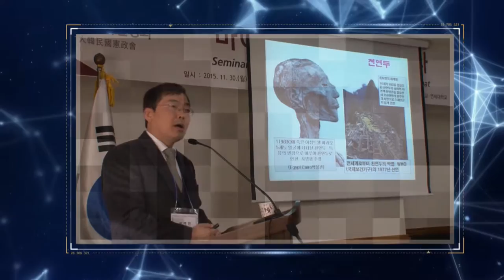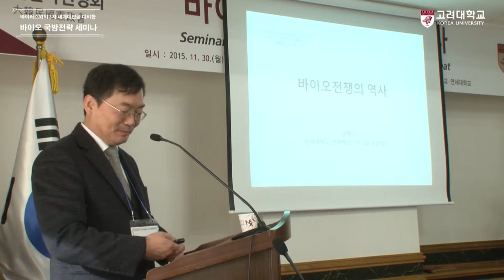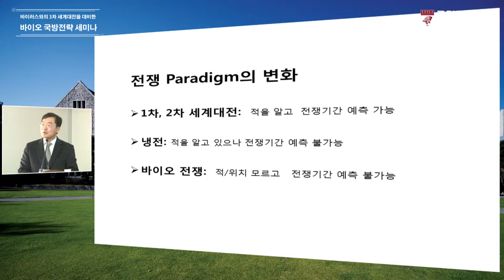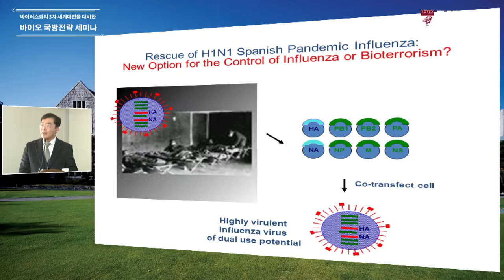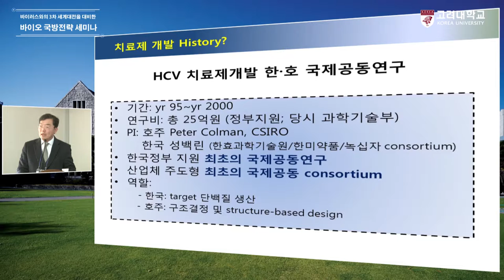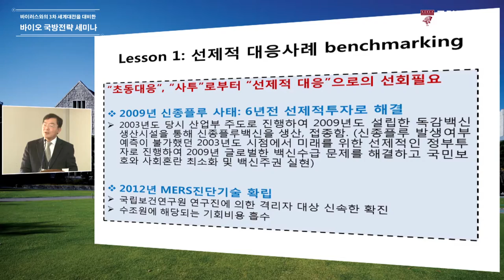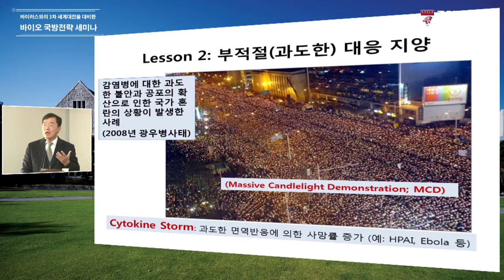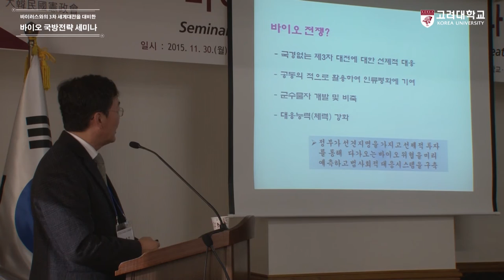[고려대학교 Korea University] 바이오 국방전략 세미나(바이오 전쟁의 역사) Video Clip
바이러스와의 3차 세계대전을 대비한 바이오 국방전략 세미나
환영사/축사
·신경식 회장(대한민국헌정회)
·정두언 의원(국회 국방위원장)
·이상철 단장(국방부 군비통제검증단장)

주제발표
-바이오 전쟁의 역사-
·성백린 교수(연세대학교 생명공학과)

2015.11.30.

대한민국헌정회 회의실